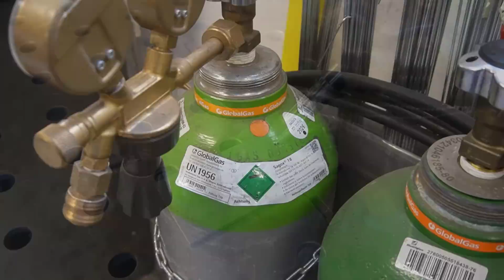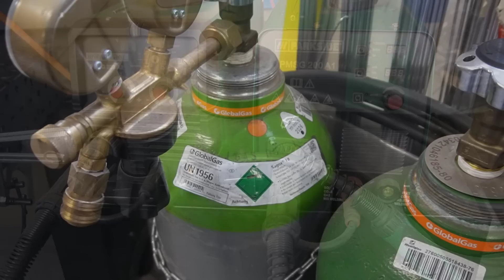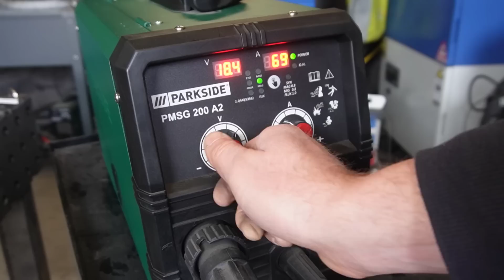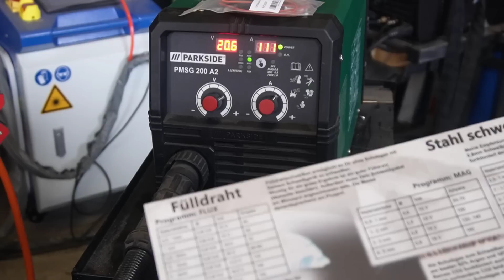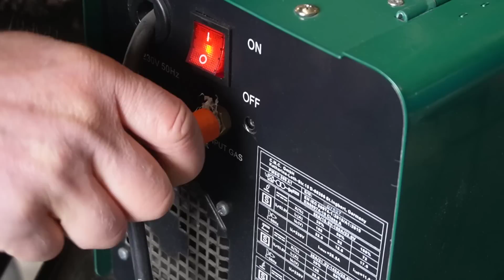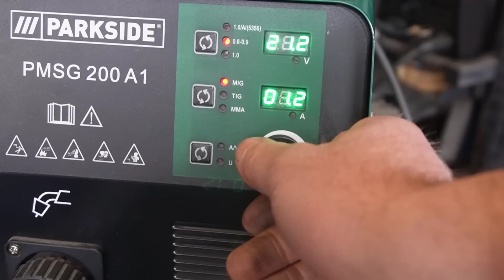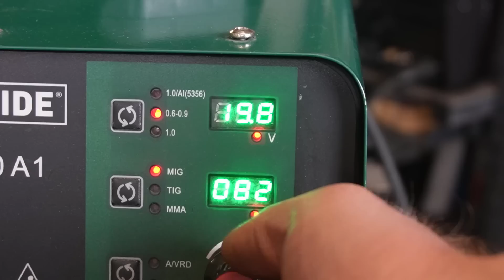Erstaunlich So gut schweißt das Lidl Schweißgerät mit CO2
Schweißen mit CO2 Früher wurde beim MAG Schweißen nur CO2 als Schutzgas verwendet und heute funktioniert das besser als je zuvor. Auch mit dem Lidl / Parkside Multischweißgerät???

Achtung Aufkleber ist für die alte Version!

Meine Videokurse zum Schweißen:
Hier lernst Du Schweißen!